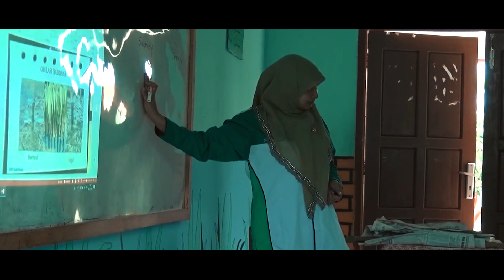Kartini's Day 2020 "Keanggunan dalam Revolusi Wanita" SMKN 1 Tulang Bawang Tengah.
Selamat hari Kartini untuk semua wanita hebat Indonesia.

Youtube : Matalensa SMKN 1 TBT